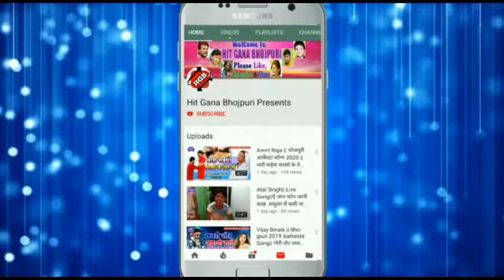Pawan Raja||जबर्दश्तNew भोजपुरी होली सॉन्ग 2020 || हलहँगा करेम लाले लाल तोहार लखनऊवा Super Hit Song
► Album :- आज करेम लाले लाल की लहंगा लखनऊवा
► Song :-   हलहँगा करेम लाले लाल तोहार लखनऊवा
► Singer :-Pawan Raja
► Lyrics :-
► Label/Company :- Hit Gana Bhojpuri Presents

► PawanRaja#BhojpuriHoliSong2020#HitSong
( Include Advertisement & Content Making )
►About Us :